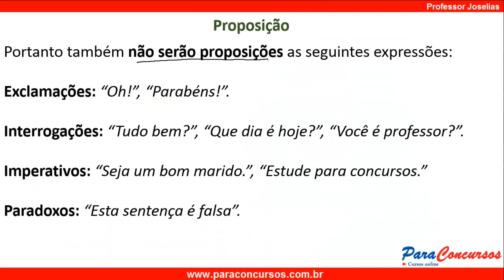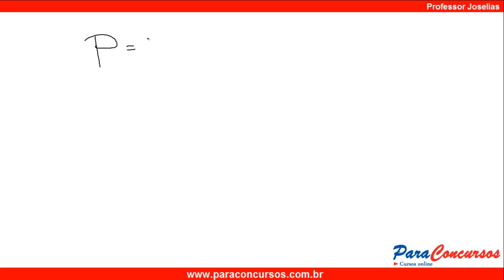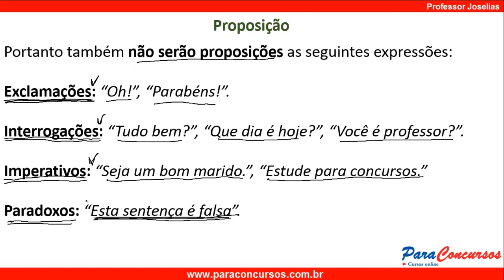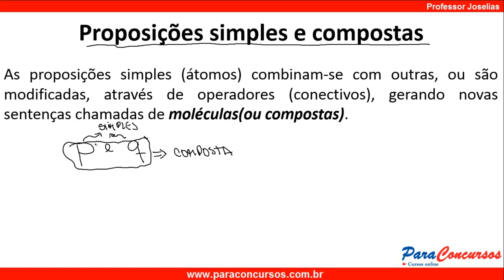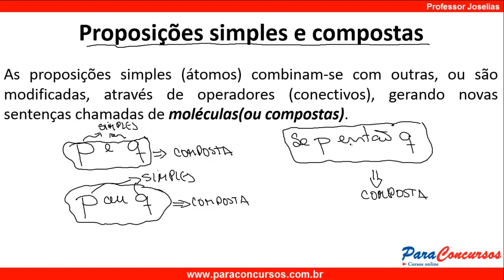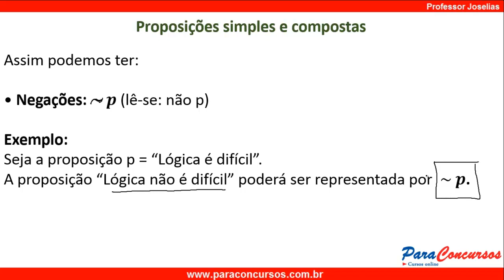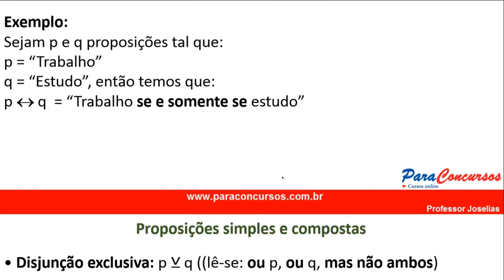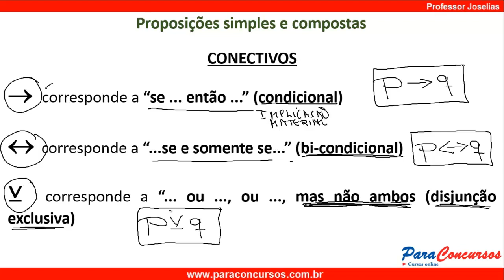Aula 02 - Raciocínio Lógico - INSS - PARACONCURSOS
Raciocínio Lógico para o concurso do INSS
Professor: Joselias
Videoaulas online (Acesso gratuito) + Apostila em PDF.

Conteúdo do curso:
1- Conceitos básicos de raciocínio lógico: proposições; valores lógicos das proposições; sentenças abertas; número de linhas da tabela verdade; conectivos; proposições simples; proposições compostas.
2- Tautologia.
3- Operação com conjuntos.
4- Cálculos com porcentagens.